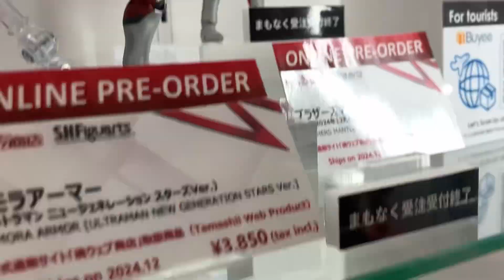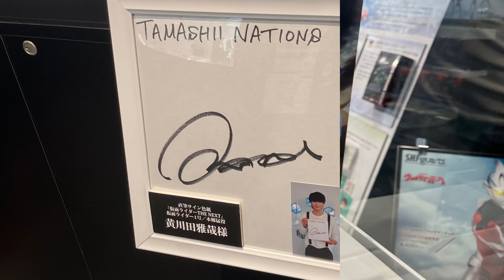魂ウェブ 新作商品大量展示「S.H.Figuarts」 ウルトラマン 仮面ライダー 聖闘士星矢 TAMASHII NATIONS TOKYO